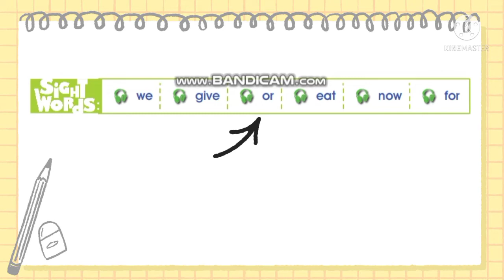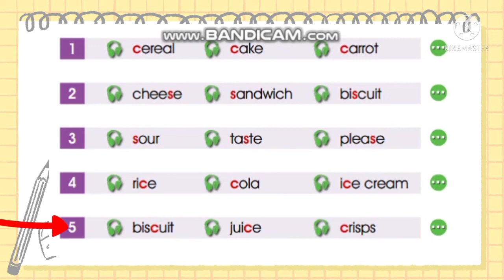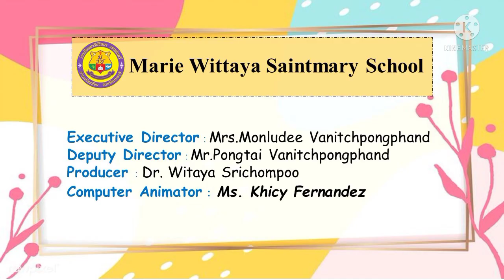MWS – Summer Course 2022 - iWonder (s and c sound) Grade 2 by Teacher KC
W2, V2: April 4-8,2022